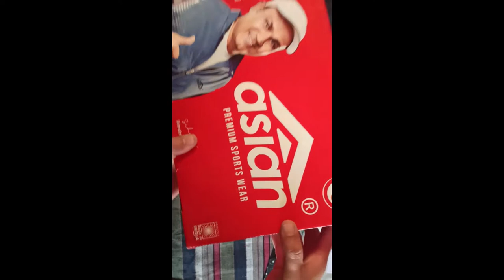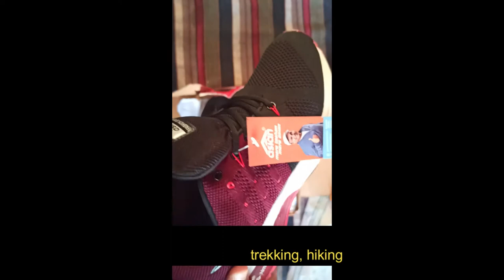Asian Worldcup-03 Running shoes with Nitro Capsule 🔥🔥🔥 Unboxing & First Look | Best Price 999 Only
Asian Worldcup-03 Running shoes for boys | sports shoes for men | Latest Stylish Casual sneakers for men | Lace up lightweight grey shoes for running, walking, gym, trekking, hiking & party For Men Reviews